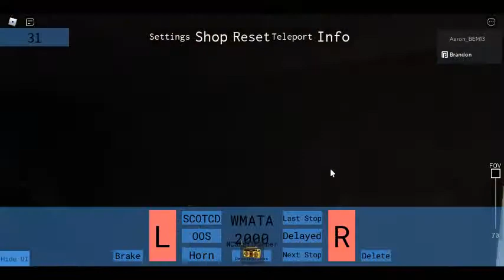Operator's Life WMATA 2000 Series review (Notes in the desc) (EP 1)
note: This train 2000 series is not free drive. You must pay 100 robux to drive this train.

If you don't have that, then you cannot drive this train.

Make sure you follow me on roblox, sub, like and bell